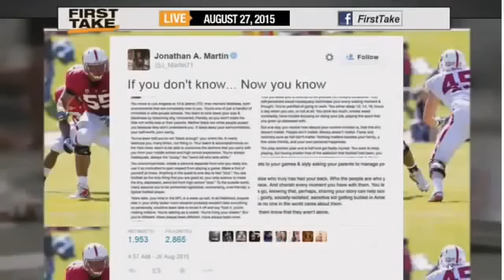First TakeJonathan Martin Speaks Out His E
Jonathan Martin Speaks Out His E
Original Jonathan Martin Speaks Out His E
News Jonathan Martin Speaks Out His E
Espn First TakeJonathan Martin Speaks Out His E
Espn Sport Jonathan Martin Speaks Out His E